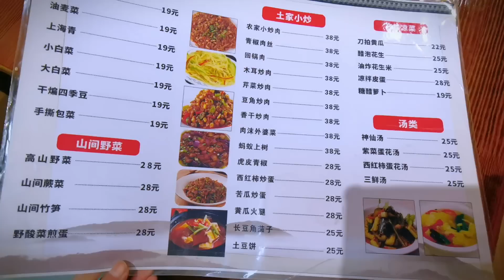夜里带着爸妈夜游古镇，给表姐餐厅做个生意，很多美女都来拍照！